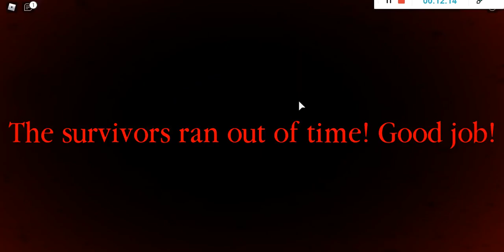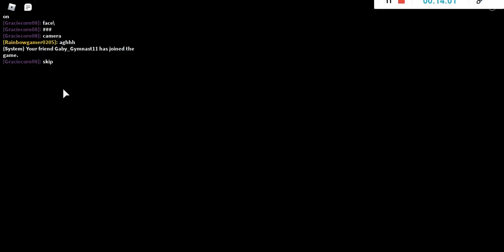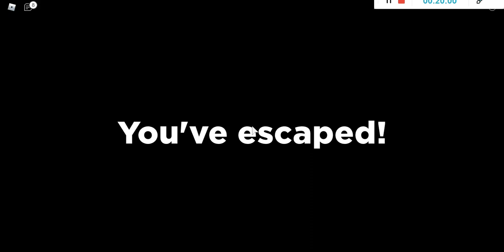I am SPIDER!